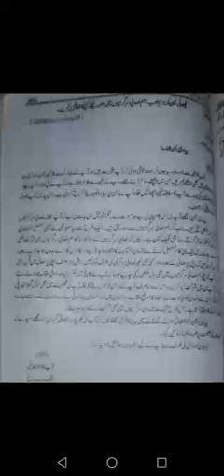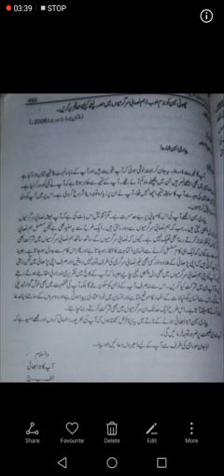Urdu 2nd Year 11-08-20